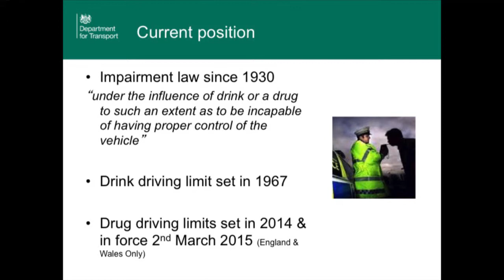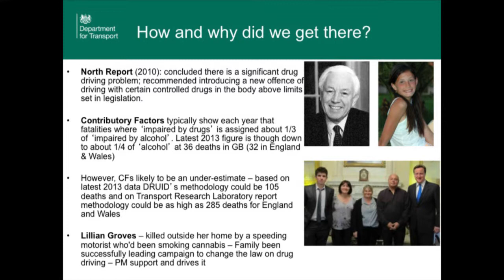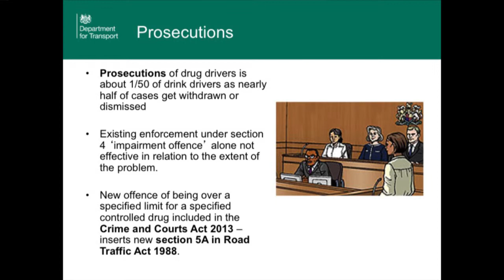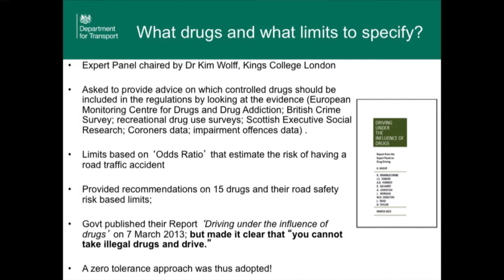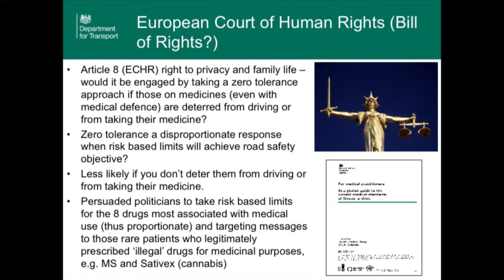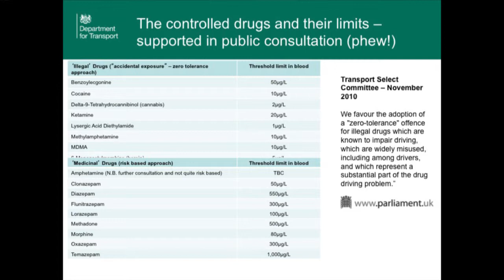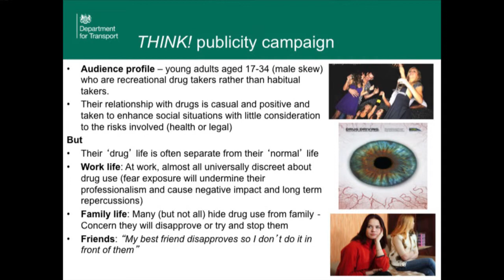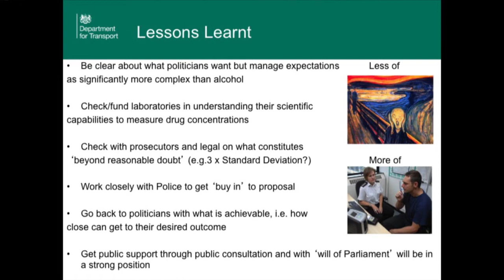Martin Ellis - 2nd International Symposium on Drugs and Driving 2014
‘UK Drug Driving Legislation’
-Martin Ellis, Road Safety Policy Advisor, Department for Transport, UK

The 2nd International Symposium on Drugs and Driving took place in Wellington, New Zealand, 12-13 of November 2014. It was co-hosted by the New Zealand Drug Foundation, the Canadian Centre on Substance Abuse, the European Monitoring Centre for Drugs and Drug Addiction and the US Office of National Drug Control Policy.